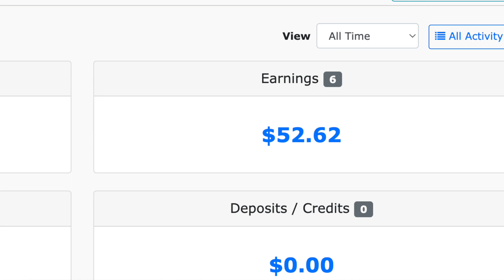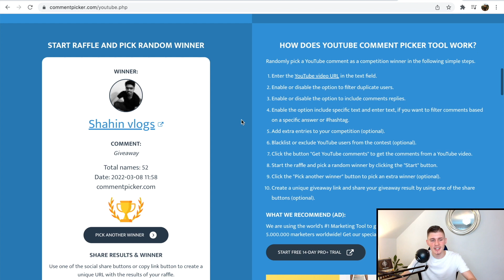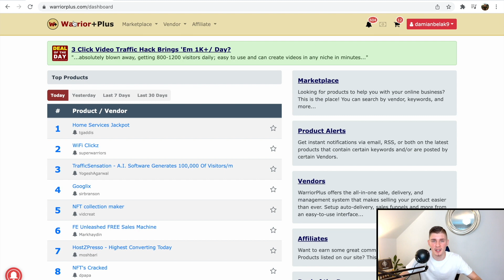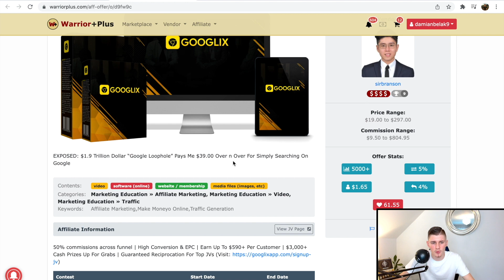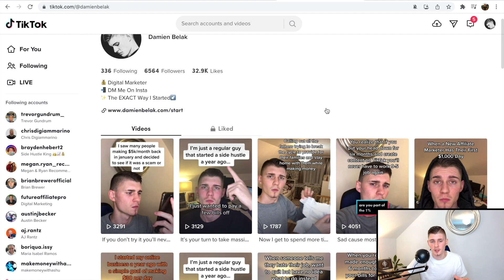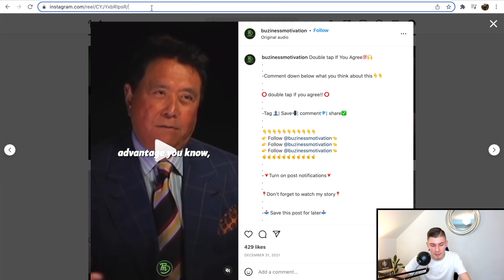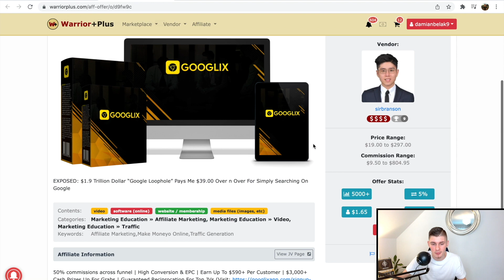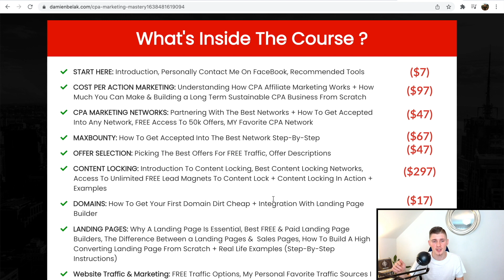Earn $368+ Per Week Doing Nothing With CPA Marketing For Beginners (Traffic Source Revealed!)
Welcome fellow entrepreneurs! In this video I will show you how to Earn $368+ Per Week Doing Nothing With CPA Marketing For Beginners (Traffic Source Revealed!)

Description: Earn $368+ Per Week Doing Nothing With CPA Marketing For Beginners (Best Traffic Source Revealed)

Video Inspired by Be An Entrepreneur - Taresh Singhania

Earn $300 Per Week Doing Nothing With CPA Marketing For Free